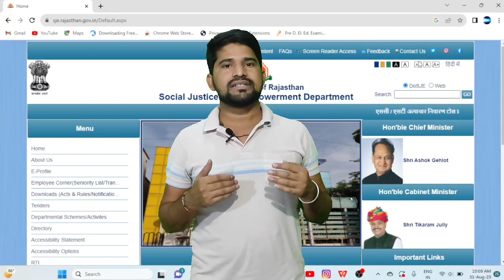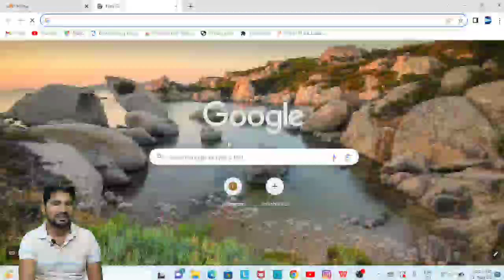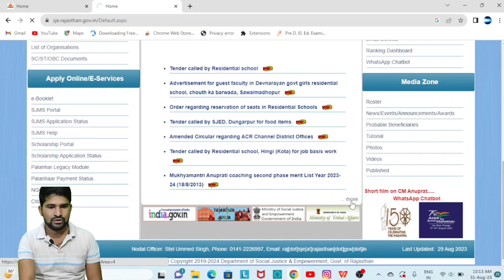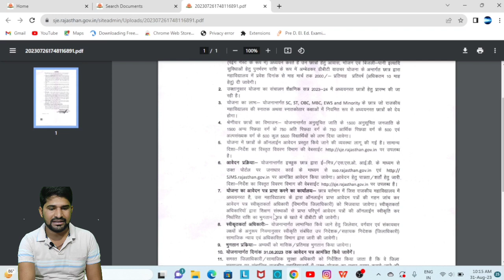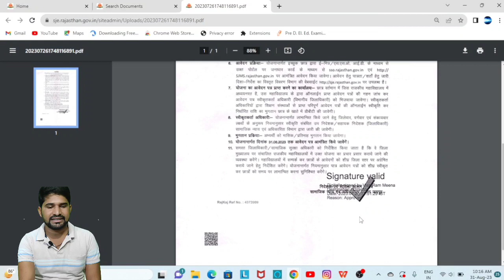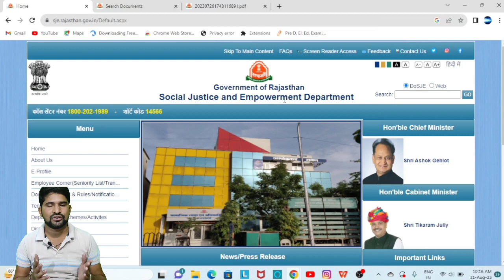अंबेडकर DBT बाउचर योजना 2023 अंतिम दिनाँक आज, जल्दी apply करें | ambedkar dbt voucher yojana kya hai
ambedkar dbt voucher yojana kya hai

ambedkar dbt voucher yojana ka form kaise bhare

ambedkar dbt voucher yojana ka form kaise bhare 2023

ambedkar dbt voucher yojana form kaise bhare

ambedkar dbt voucher yojana

ambedkar dbt voucher yojana 2023

ambedkar dbt yojana kya hai

ambedkar dbt voucher yojana apply online

ambedkar dbt yojana ka form kaise bhare

ambedkar dbt voucher yojana latest update

ambedkar dbt voucher yojana latest updat